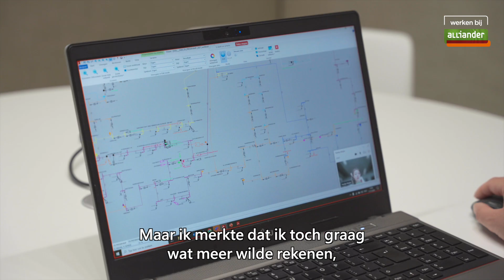Werken als Netarchitect bij Alliander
“Ik merkte aan mezelf dat ik het rekenen, wat ik als engineer een klein beetje deed, meer wilde doen. Toen heb ik meegelopen met een netarchitect, gesolliciteerd en zo kreeg ik een nieuwe baan. Ik heb geen moment spijt gehad van mijn overstap.”

Volg Alliander ook op social media!

Over Alliander:
Alliander is een groep waarin verschillende bedrijven actief zijn. Netbeheerder Liander leidt de energiedistributie over al onze netten dagelijks in goede banen. Qirion legt zich toe op de ontwikkeling van duurzame technologieën en intelligente energie-infrastructuren. Meetbedrijf Kenter levert innovatieve oplossingen voor energiemeting en energiemanagement. En onze start-ups verrichten activiteiten op het gebied van elektrisch vervoer, nieuwe energiemarkten en duurzame gebiedsontwikkeling om een bijdrage te leveren aan de ontwikkeling van het nieuwe
energiesysteem. Werken bij Alliander? Ga naar